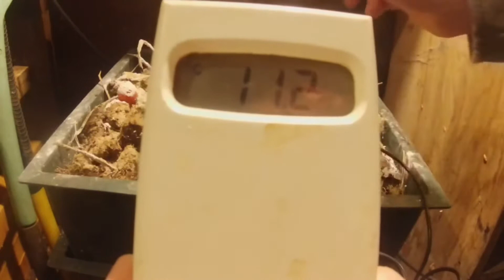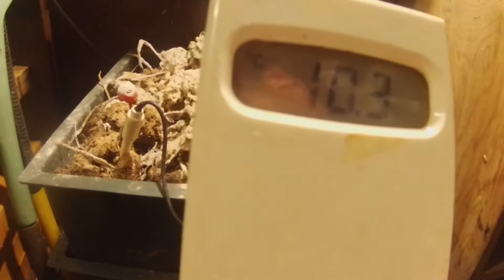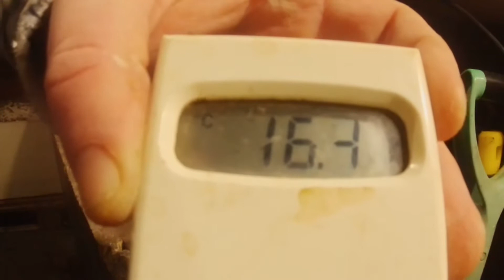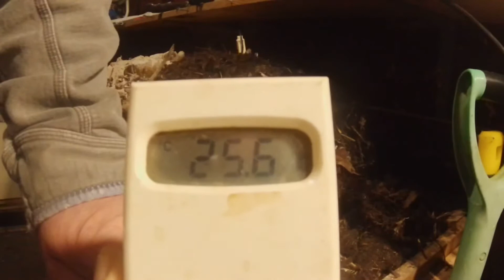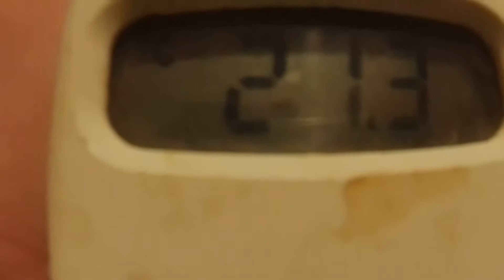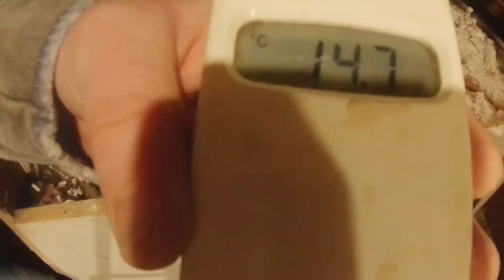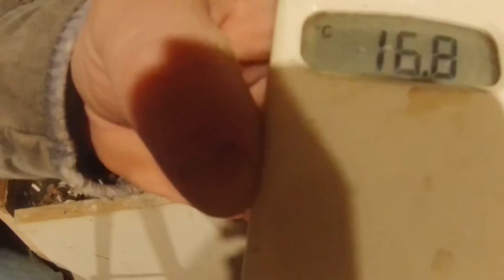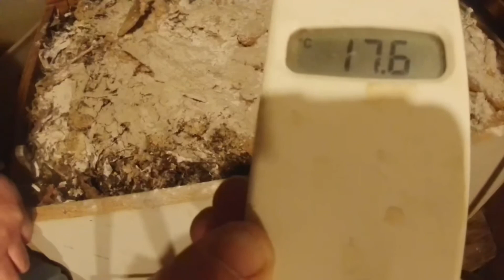Testing the temperatures of my wormeries 05/01/2022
As it’s winter I thought I’d test the temperatures of my wormeries as I keep them in an outdoor shed with little or no insulation. The range of temperatures surprised me especially the continuous flow through systems. The range for the tower was as I’d expect during winter, but the flow through systems warmer. 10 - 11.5 Celsius for the tower and a range of
16 - 27 Celsius for the flow through systems.